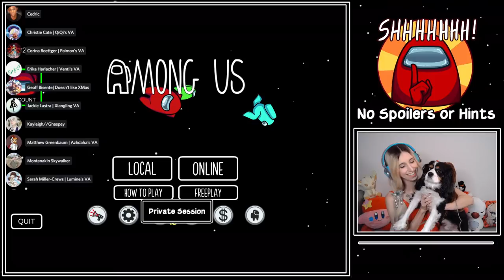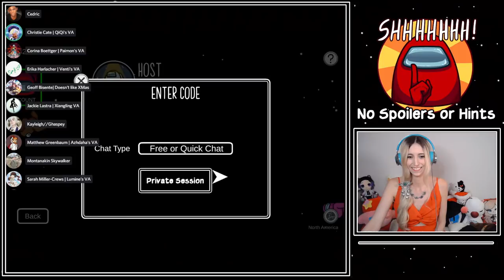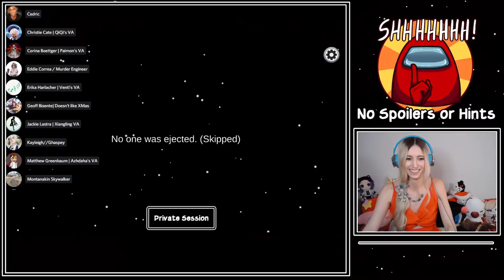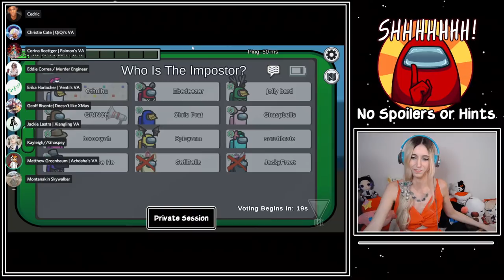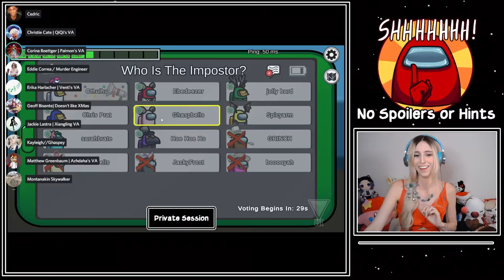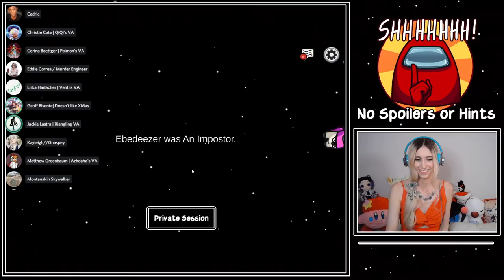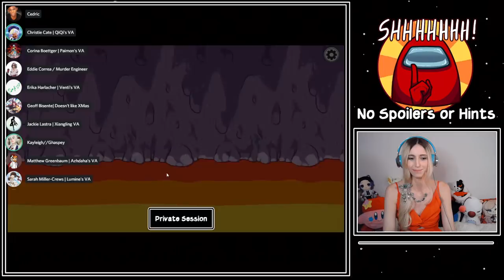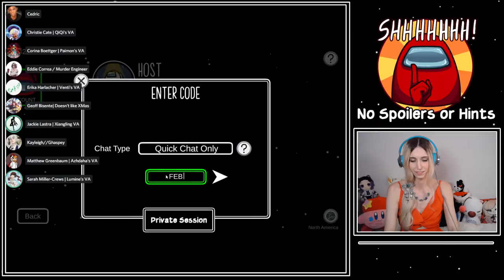Venti's English Voice Actor plays AMONG US! Ft. Sarah Miller-Crews, Josey McCoy, Corina Boettger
I've decided to leave the uncut Among Us streams as public since they happen so infrequently and take a while to get edits up for :) Please enjoy if you like watching the full games!